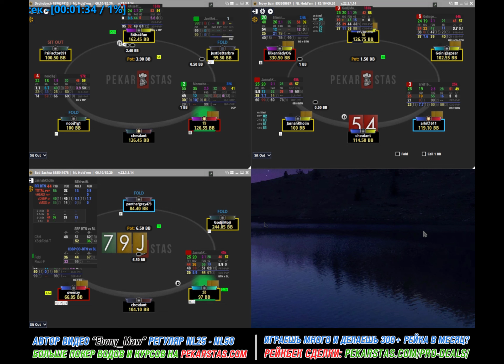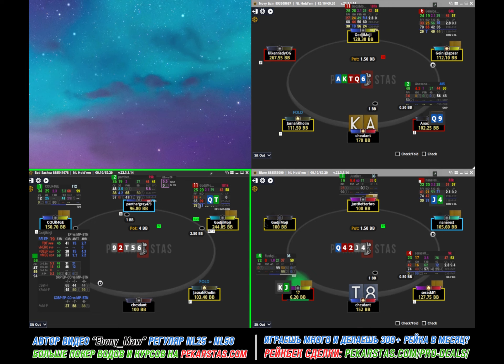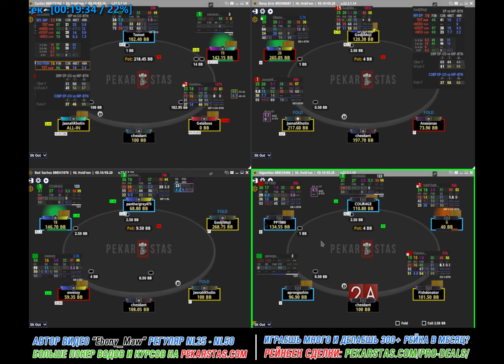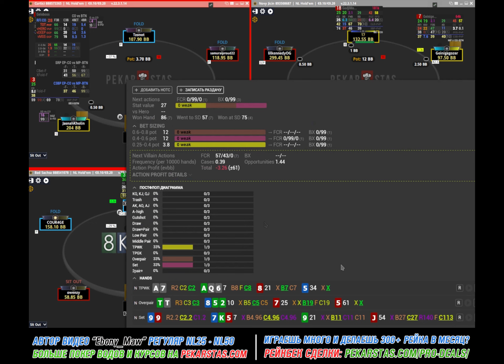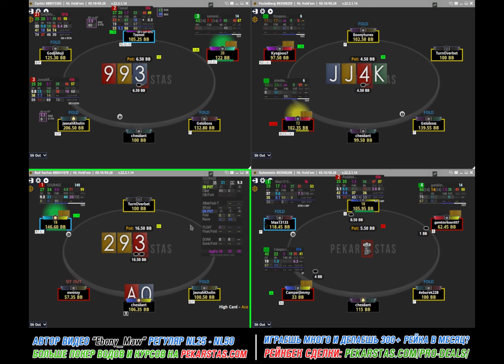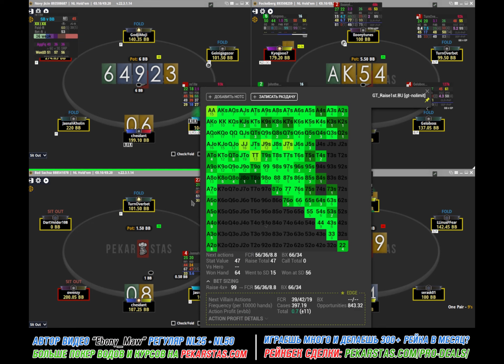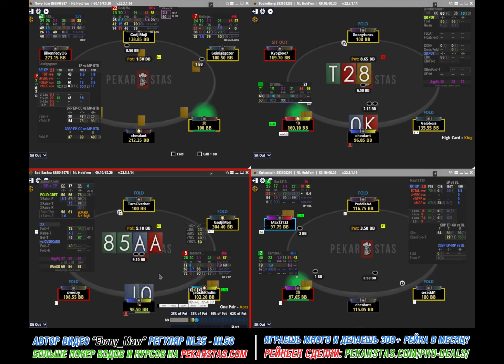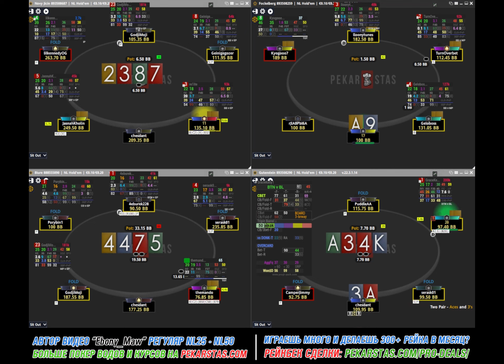Разбор живой сессии NL20 на RedStar от регуляра «Ebony_Maw»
Наш автор, регуляр NL50 под ником «Ebony_Maw» записал новое видео, в котором он анализирует свою живую сессию, сыгранную на лимите NL20 в комнате RedStar. Автор подробно проходится по самым интересным спотам и подробно комментирует выбранные линии розыгрыша.